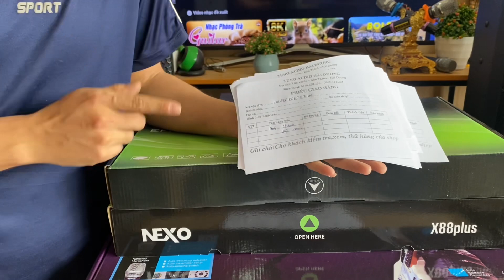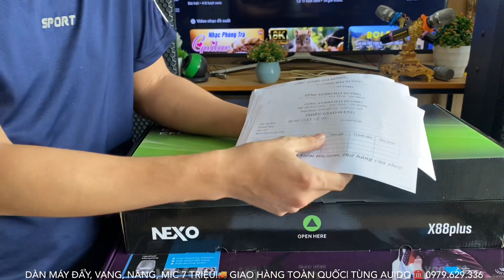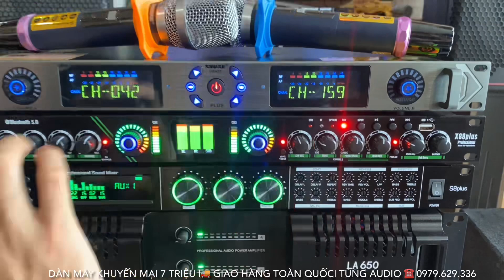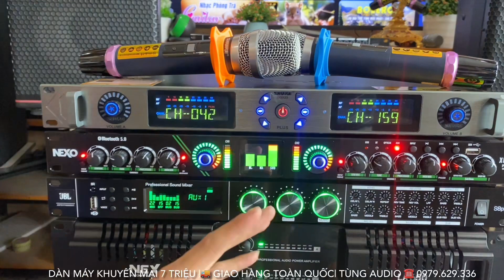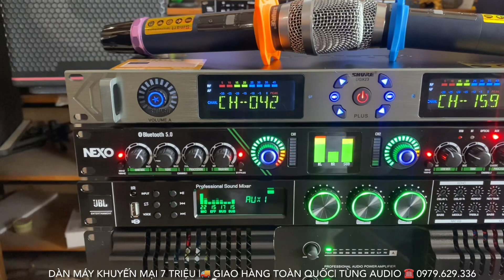Chốt Tiếp Dàn Máy Đẩy ETC S800, Vang JBL S8 Plus, Nâng X88 Plus, Mic UGX23 Plus Cho A Khách Đã Cọc